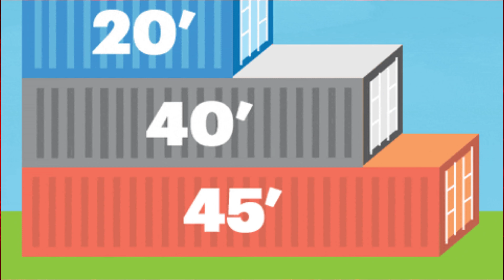malayalam news |maldives island | modi maldives news | maldives news tamil@techgyani-1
Title-  malayalam news |maldives island | modi maldives news | maldives modi | maldives news tamil

Title- भूखे मर रहा है मालदीप | maldives news hindi | maldives news today | maldives news today live

Maldives In Debt Crisis Warns IMF I Did Muizzu Make Maldives go Broke I Aadi

Maldives में सैनिकों के बदले टेक्निकल टीम भेजना क्या भारत की कामयाबी है? (BBC Hindi)

tags-
bbanews news,today news,
BULAND BHARAT KI AWAAZ,
bbanews,
hindi news,
भूखे मर रहा है मालदीप |
maldives news hindi
maldives news today |
maldives news today live,
maldives news hindi,
maldives news channel,
maldives news today in hindi
maldives news aaj tak,
maldives update today,
maldives news,maldives,
maldives vs lakshadweep,
maldives travel

DEF-TALKSbyAadi
BBC News Hindi
Oneindia Tamil